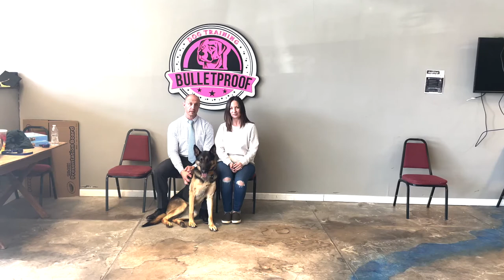Chase's Owners Testimonial | German Shepherd | GSD